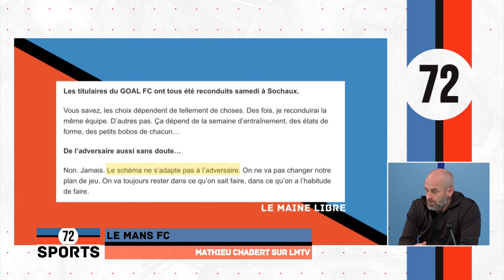72 Sports - Mathieu CHABERT, nouvel entraineur du Mans FC sur LMtv Sarthe (11.03.2024 - Partie 1)